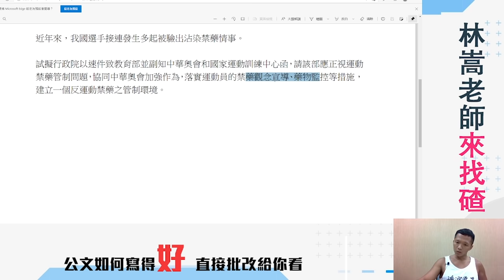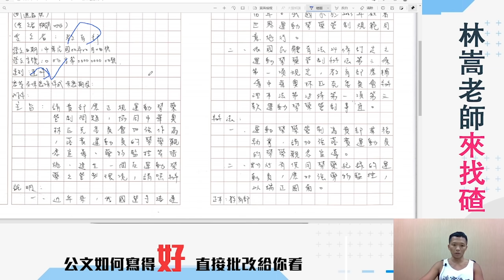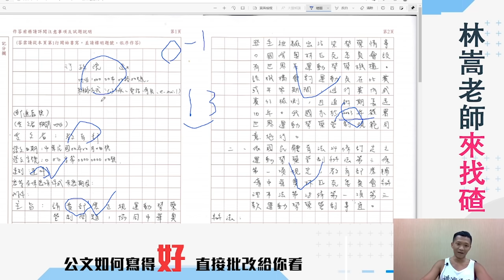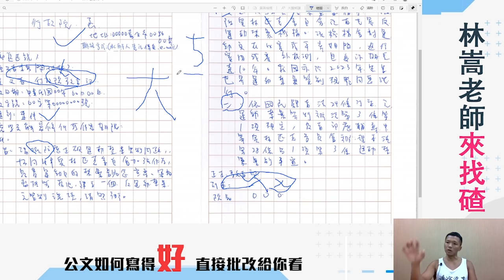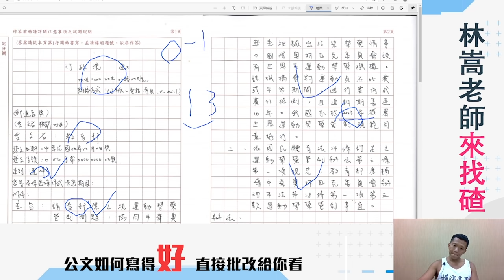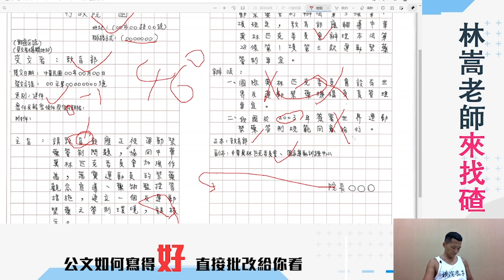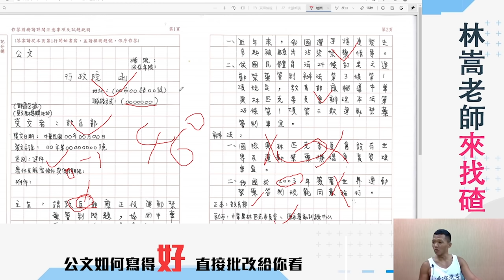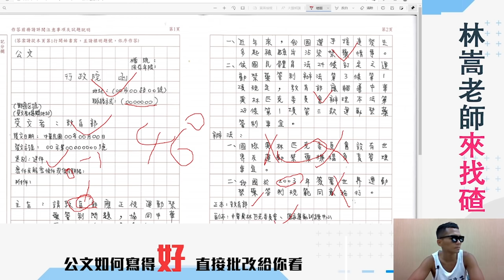公文撰寫秘訣大公開｜國考公文應該如何寫得好？林嵩老師直接批改給你看！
【秘訣一】不要太過在意格子，美觀、足以判斷最重要。
更多的公文撰寫秘訣都在影片中，馬上聽林嵩老師告訴你！

▼林嵩老師開講-國文(作文、公文與測驗)完全攻略

⭕小編溫馨提醒❌
這樣可以獲得更多有料以及最新影片通知！

💓保成podcast帶你輕鬆獲取國考知識!
許睿元老師怎麼念刑法?/韋伯老師讀書心法/林嵩老師的國文聊天室/趙芸老師教你建立民法架構